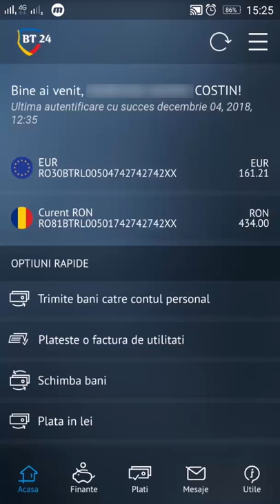Cum procedezi pentru blocarea unui card